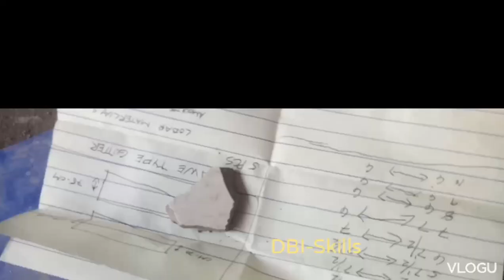paano mag bind ng banawe disign na gutter